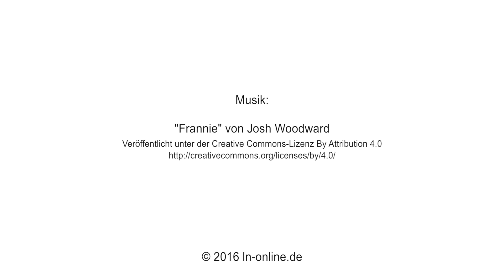Die schönsten Leserfotos aus dem April 2016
Der April hat seinem Namen alle Ehre gemacht, dennoch haben die LN-Online-Leser wieder die schönsten Motive des vergangenen Monats eingefangen.